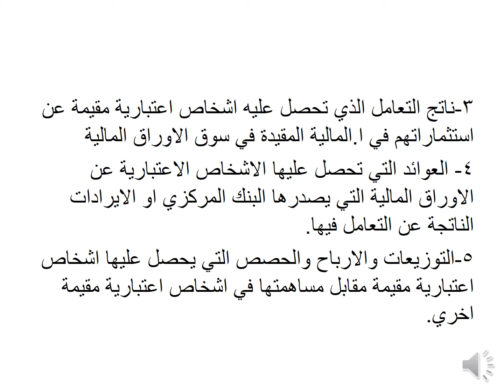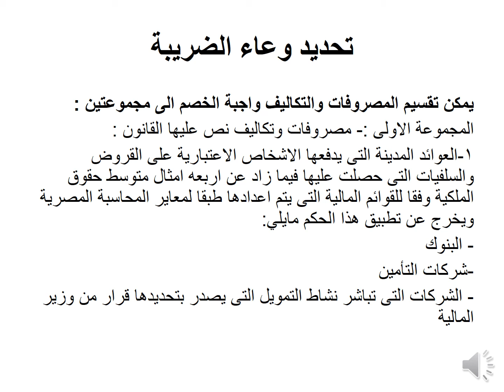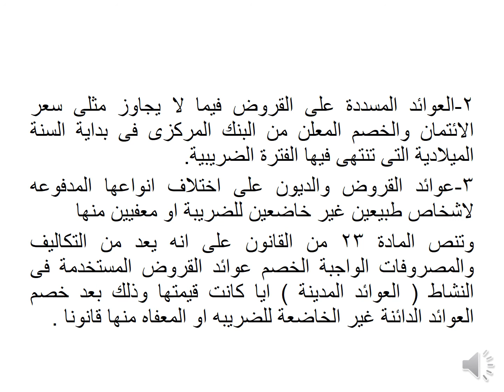MGT ACC413 Lecture 5 A